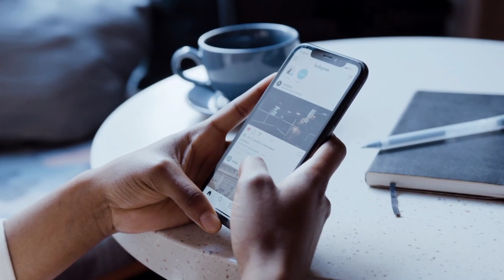Delhi Capitals की शर्मनाक हार 😒 | Kuldeep Yadav🔥 DC की ओर से Top Scorer रहा 🤭💯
Top funny moments in cricket
cricket के 3 most funny moments
इसे कहते है असली बदला
funny moments of cricket players
funny video of cricket players
cricket funny moments short video
cricket funny moments shorts
funny moments in cricket shots
indian cricket team funny moments
indian cricket team funny shorts
meanwhile this match CSK VS MI
wait for CSK
Why RCB
ipl 2024 cricket short video
cricket short video ipl
today ipl match short video
interesting facts about ipl in hindi
cricket facts in hindi ipl
how much do you know about ipl
some facts about cricket
facts about indian cricket team
funny moments in ipl
cricket shorts
funny moments
funny cricket
most funny moments in cricket
cricket funny
most funny moments in ipl
funny video cricket
funniest moments in cricket
funniest moments in ipl
cricket
funny moments in cricket history
funny moments in cricket ever
best funny moments in cricket
funny moments in cricket
top 5. funny moments in ipl
funny moment in cricket
hot star of the match
ipl moments
top 10 batsmen with most sixes in ipl history
top catches in cricket history
ipl live match today
ipl match today 2024
T20 match
top 10 ipl teams with most fans
dhoni top sixes
shorts
cricket shorts
cricket live
cricket live score
cricket shorts live
viral shorts
trending shorts
ipl cricket shorts
ipl shorts
facts shorts
ipl auction 2024
shorts video
funny shorts
facts shorts
ipl 2024 news shorts
gyan zone shorts
youtube comedy shorts